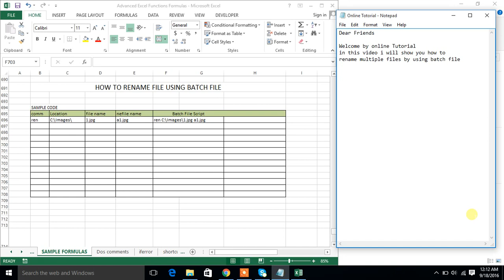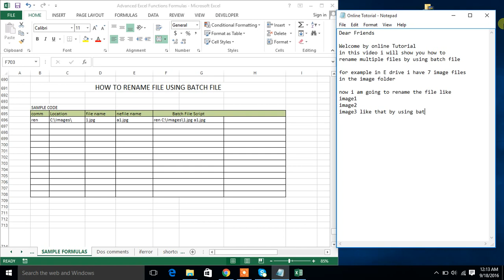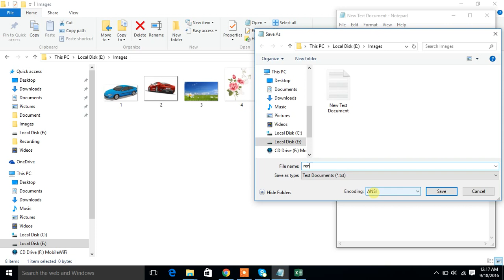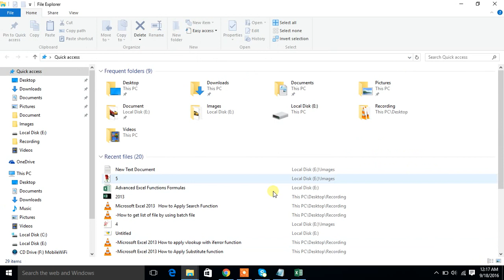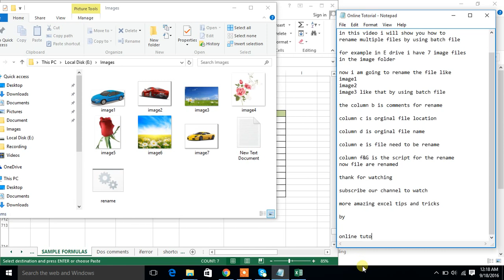Windows 10 How to rename multiple files by using batch file